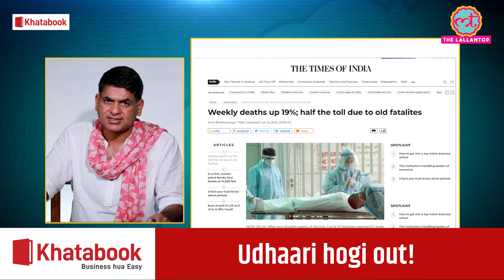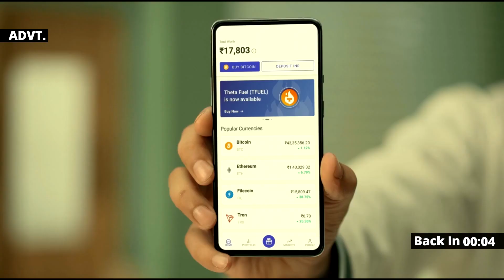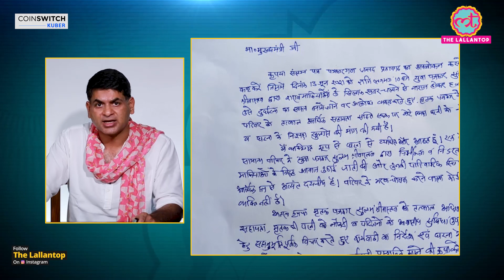Chirag Paswan की जगह Pashupati Paras LJP नेता बने, वजह Modi Cabinet में विस्तार की अटकल या Nitish?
Download the simplest Bitcoin app “Coinswitch Kuber” and trade.

Chirag Paswan has been replaced as the leader of LJP in Lok Sabha by his uncle Pashupati Paras. Is Nitish Kumar behind this alleged 'operation'? Watch video to find out. Chirag had floated candidates against Nitish Kumar's JDU and caused massive damage in Bihar Vidhansabha Elections.